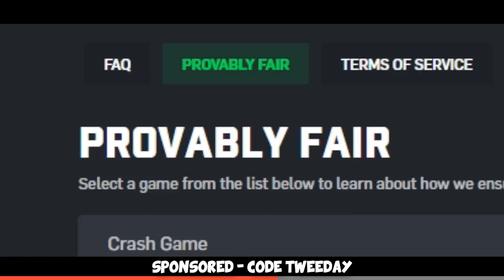I trolled PRO PLAYERS and made them QUIT CS:GO... (FSL)